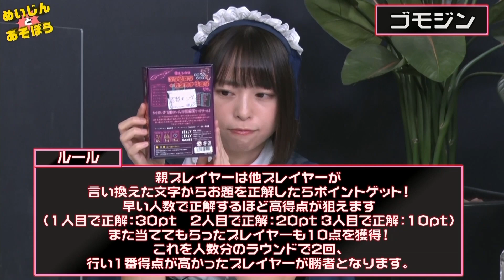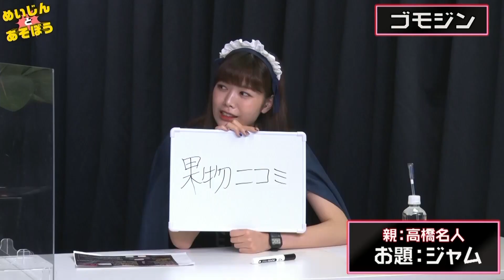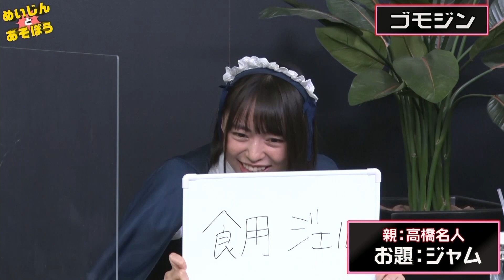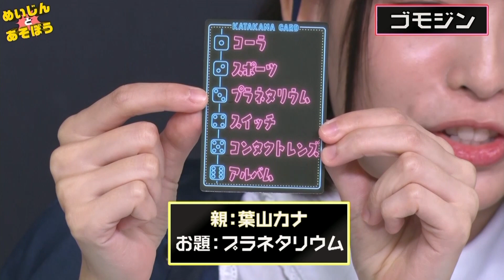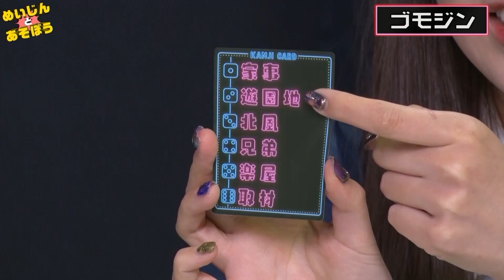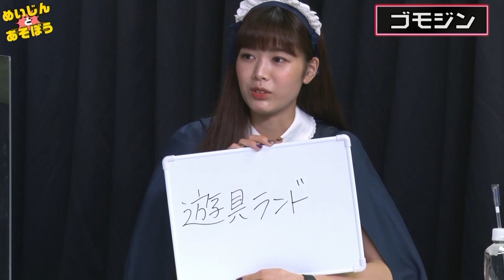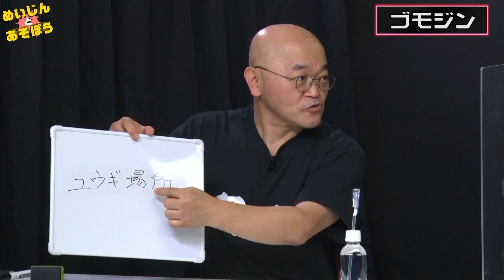めいじんとあそぼう『ゴモジン』（2020年10月29日放送分）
名人とマブダチかなしぃと遊んでいきます！
今回はユミちぃ、きゃおりも一緒に
言葉遊びゲーム『ゴモジン』をしました！

漢字とカタカナで5文字の言葉を上手につくれるかな？

JELLY JELLY GAMES
『ゴモジン』

番組ハッシュタグ